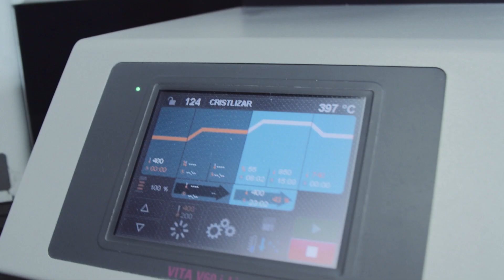Bem-vindo(a) ao CiR!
Somos o 1º Hospital Odontológico do Brasil e já são mais de 29 mil implantes realizados, em mais de 35 anos de odontologia.

As Cirurgias são planejadas digitalmente e realizadas a laser sem o uso de bisturi.
Radiologia, Ozonioterapia, Biossegurança avançada, implantes com prestígio internacional.

Tudo em um só lugar!

Agende sua avaliação!

Hospital Odontológico CiR - CRO/DF CL348 - QI 03, Bloco G, Lago Sul, Brasília/DF. Responsável Técnico: Dr. Aurélio Belas CRO-DF 2095

Imagens publicadas em total conformidade com a Resolução CFO 196/2019 mediante autorização de cada paciente, por escrito.